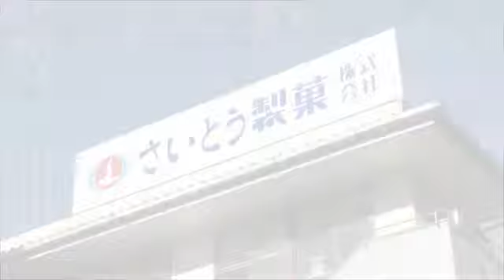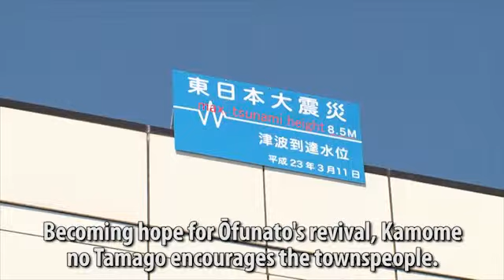"Gull Eggs" made it through the tsunami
If you've been in Japan for any amount of time, chances are you've seen this treat before. They are quite popular as a token gift, important in Japan's omiyage culture.
It's the Kamome no Tamago ("gull eggs") confection, a Sanriku Institution based in Ōfunato, Iwate.
In last year's tsunami, five of the company's stores including the headquarters took damage, but confectioner Saitō Seika has come back for Ōfunato's revival.